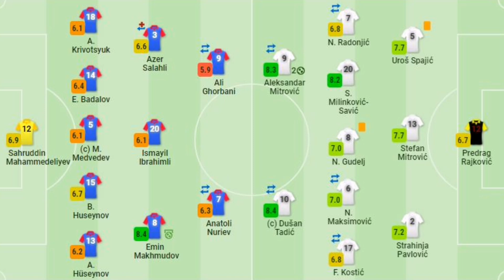Azerbejdžan 1-2 Srbija | Mitar spasilac za čelo grupe ¦ Kvalifikacije za SP, Katar 2022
AZERBEJDŽAN – SRBIJA 1:2 (0:1)
/Mahmudov 60pen - A. Mitrović 15, 81/
Stadion: Olimpijski.
Sudija: Roi Rajnšrajber (Izrael).

AZERBEJDŽAN (4-4-2): Magomedalijev – Medvedev, Husejinov, Badalov, Krivotsjuk – A. Husejinov, Mahmudov, Ibrahimi, Salahli (od 72. Kalilzada) – Nurijev (od 69. Emreli) (od 79. Džafargulijev), Gorbani (od 69. Šejdajev).

SRBIJA (3-4-1-2): Rajković – Spajić, S. Mitrović, Pavlović – Radonjić, Gudelj, Maksimović (od 64. Grujić), Kostić (od 64. Živković) – Milinković-Savić – Tadić (od 75. Jović), A. Mitrović.